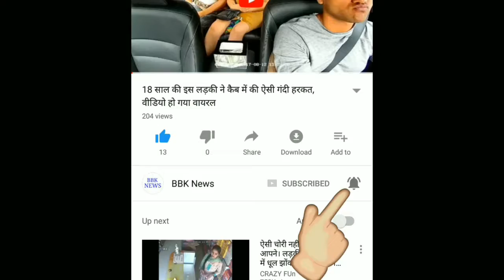Updated News: भारत बंद के समर्थन में उतरे आरक्षित वर्ग के संगठन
सरकार की आलोचना
बहुजन समाज पार्टी (बसपा) ने सड़क मार्च निकाल कर प्रदर्शन किया और केंद्र सरकार की जमकर आलोचना की। कुंजवानी क्षेत्र में बड़ी संख्या में कार्यकर्ता एकत्र हुए और नारेबाजी की। बसपा कार्यकर्ताओं ने बाहु क्षेत्र में नारेबाजी की और कानून में हुए बदलाव को वापस लेने की मांग की। बसपा नेता प्रीतम चंद ने कहा कि शुरू से ही अनुसूचित जाति वर्ग के लोगों को दबाया जाता रहा।
अंबेडकर सेना ने किया प्रदर्शन
अंबेडकर सेना जम्मू कश्मीर ने प्रदर्शनी मैदान में प्रदर्शन कर कानून में हुए बदलाव को वापस लेने की मांग उठाई। उन्होंने कहा कि आरक्षित वर्ग के लोगों के नौकरियों में पड़े बैकलॉग पदों को तुरंत भरा जाए। प्राइवेट सेक्टर की नौकरियों में भी आरक्षण दिया जाए। अंबेडकर सेना के प्रधान तरसेम खुल्लर ने कहा कि केंद्र सरकार की मंशा आज लोगों को पता चलनी चाहिए। यह सरकार आरक्षण के खिलाफ है। सबसे बड़ा मजाक तो जम्मू कश्मीर सरकारों ने किया, जिसने अनुच्छेद 370 की आड़ में इस कानून को लागू ही नहीं होने दिया था। प्रदर्शन में रमेश सरमाल, कृष्ण लाल, ओम प्रकाश थापा, रामचंद भगत, गांधी राम भगत, राजू मोटन,शाम लाल भगत, जनक राज, दीपक राजा व अन्य शामिल हुए।